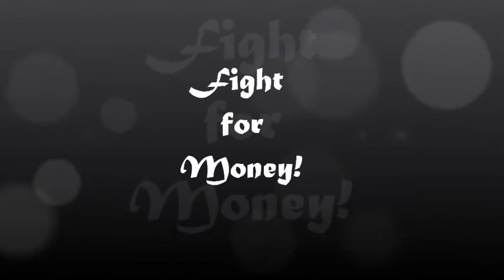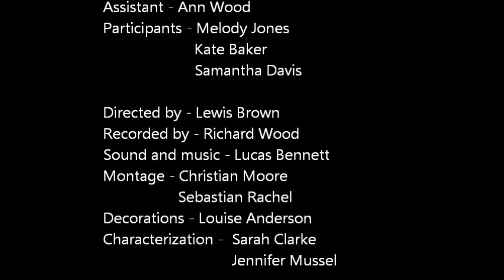Projekt edukacyjny - Angielski nie musi być nudny - film 4